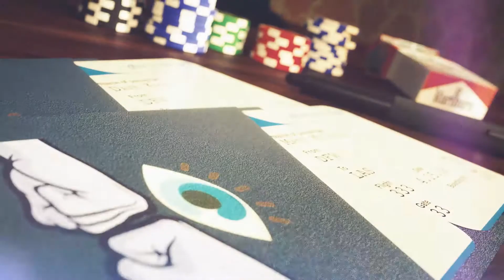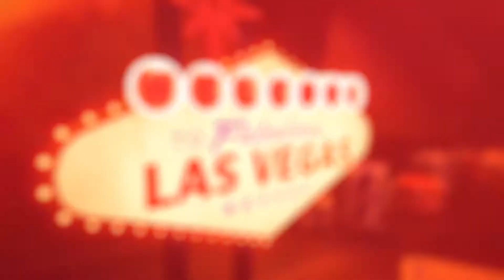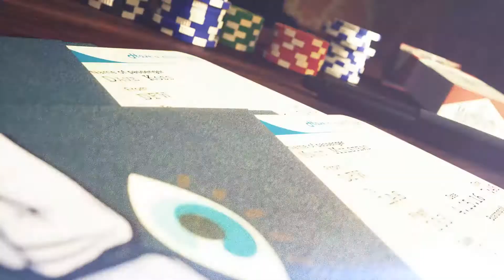NAB 2017 Interview - Cinema 4D Artist EJ from Eyedesyn.com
In this interview from NAB 2017, Matt from Brograph.com interviews me (EJ of about design & how I got into using Sketch & Toon, why it's Cinema 4D is awesome for 2D designers...and we'll see if Octane is in his future!

To get alerted for future live design casts & get sneak peeks at new tutorials before anyone else, sign up for the Eyedesyn Newsletter